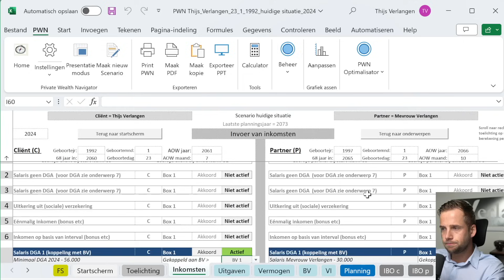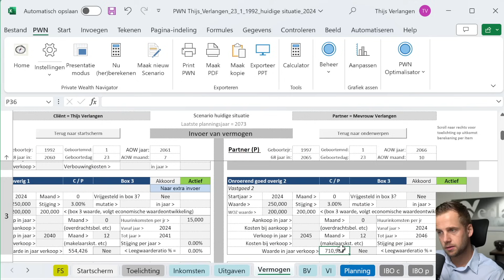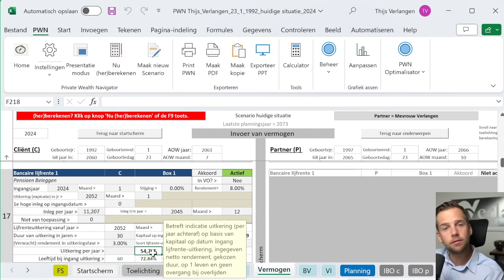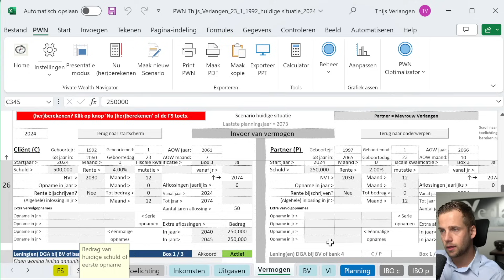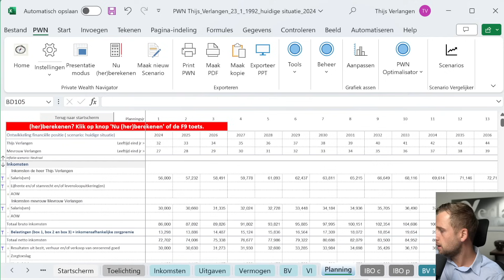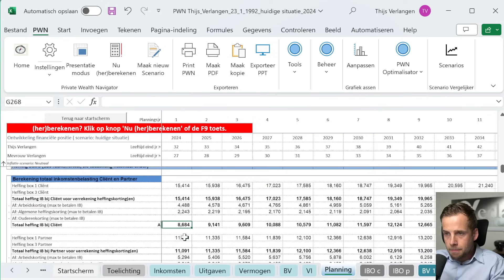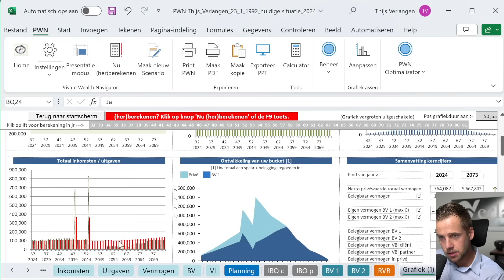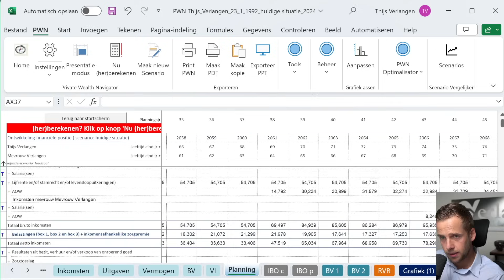Hoe je als BV eigenaar amper belasting betaalt in Nederland (casus + software)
In deze video deel ik een casus volledig doorgerekend in vermogensplanningsoftware hoe je als BV eigenaar amper belasting betaalt indien je je vermogen op de juiste manier aan het werk zet.

🎓 Zelf je belastingdruk verlagen en pensioen + vermogen opbouwen (No Cure No Pay)